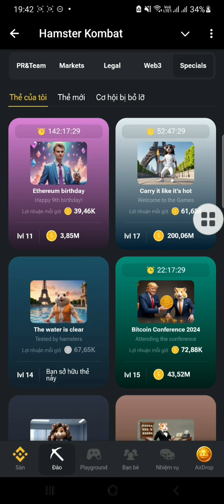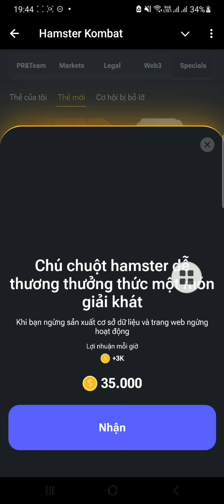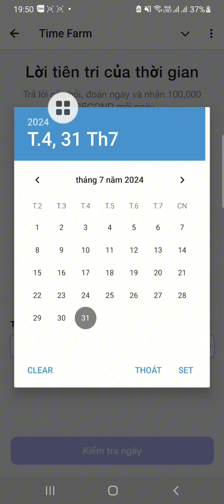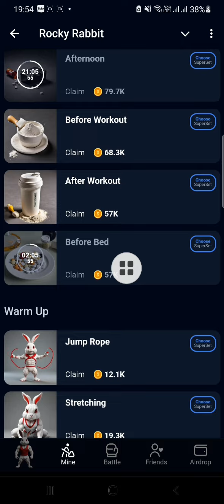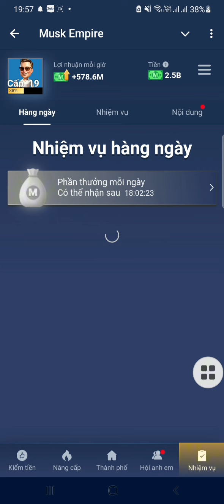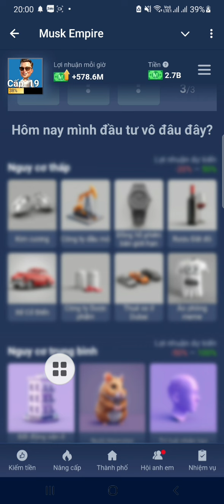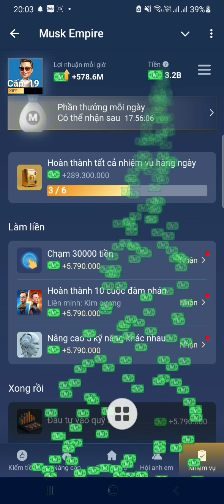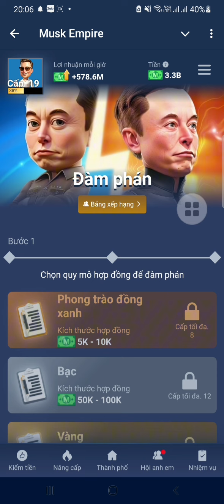Mở thẻ Hamster Kombat, Musk Empire, spell wallet, Rocky Rabbit, Tomato, Time Farm, thẻ ngày 31/7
Mở thẻ Hamster Kombat, Musk Empire, spell wallet, Rocky Rabbit, Tomato, Time Farm, thẻ kết hợp hàng ngày 31/7

🐰Lụm gấp kèo khai thác Rocky_Rabbit, ăn chia bể thưởng 10.000 TON, nhận ngay 0.001 TON khi chia sẻ Link.
💥 Kèo mới ra 1 ngay chưa có KOL Nào call, nhanh tay Lụm TON nhé ae gấp lắm rồi

Khai thác time Farm dự án hợp tác với sàn bybit đã gọi vốn 45M $, nên ae tự tin chiến mạnh nhé: 6h claim 1 lần, k đào bới